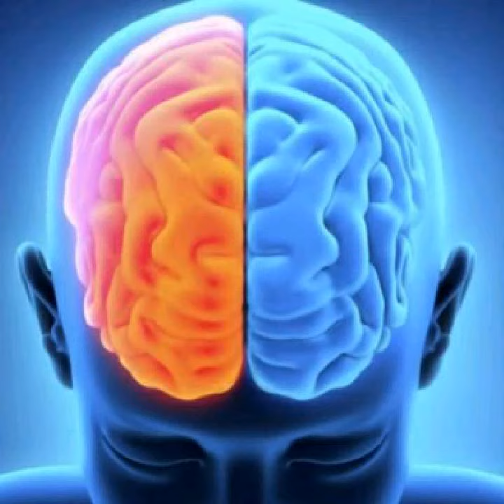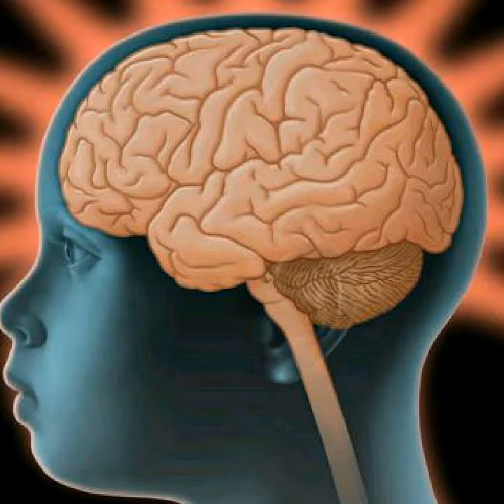Inteligencia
Interesante el estudio de este psicólogo sobre los diferentes tipos de inteligencia.
¿En cuál destacas tú?
Quede claro que todos los tipos son valiosos.
Datos del taco Mensajero